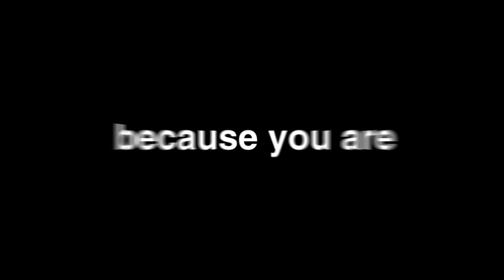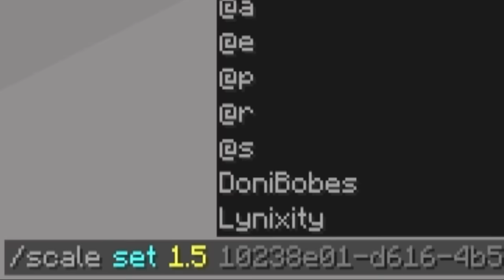I Secretly Made my Friends Pet EVIL without him knowing...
I Secretly Made my Friends Pet EVIL without him knowing... w/ Doni Bobes - Minecraft